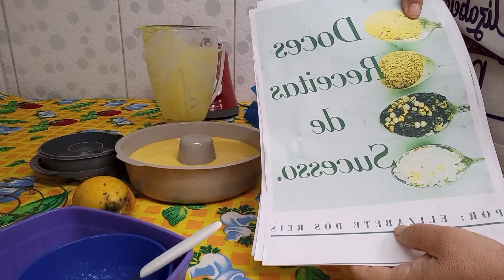Pudim de manga sem forno fácil rápido e delicioso Elizabete Dos Reis